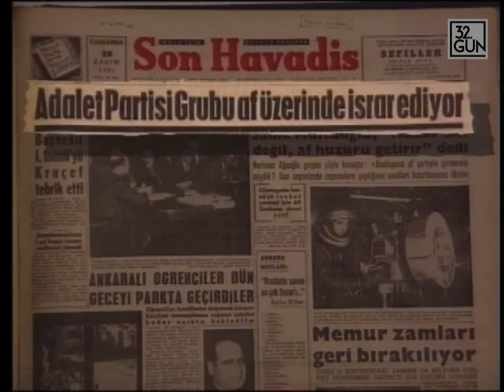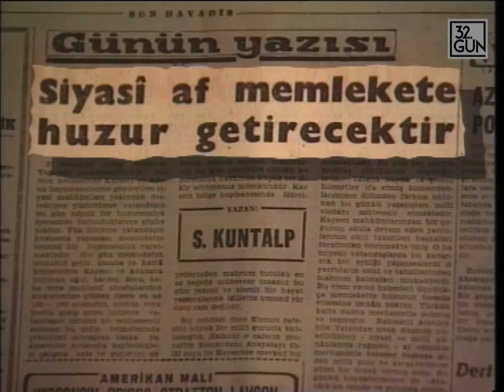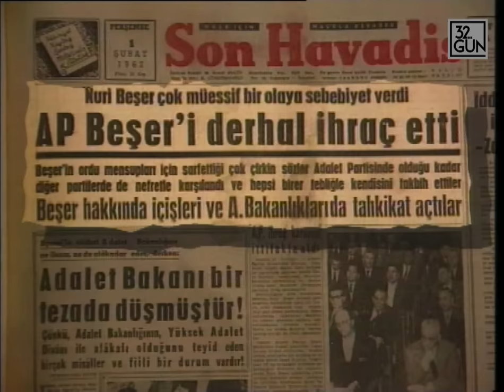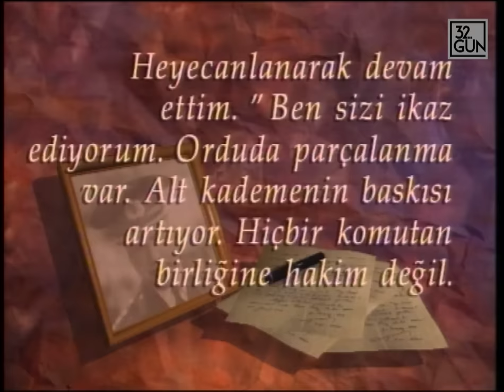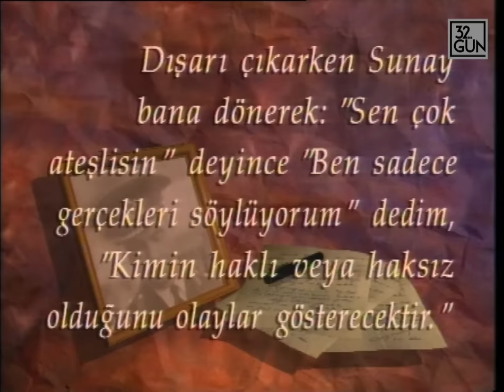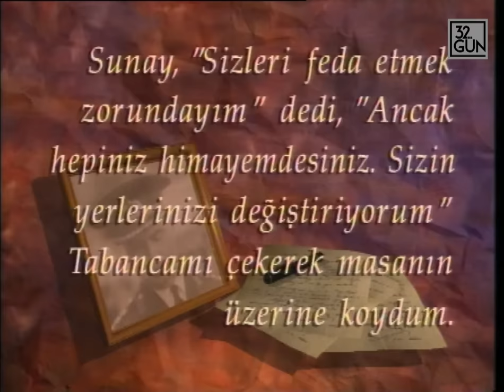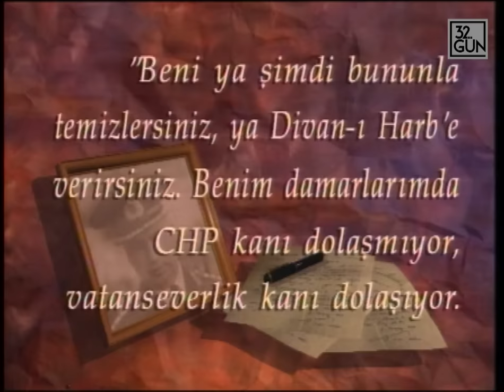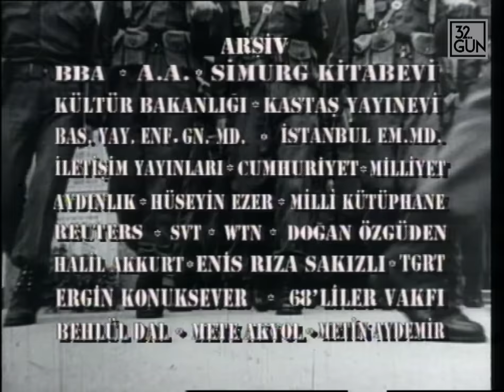12 Mart Belgeseli 2. Bölüm | Albay | 32.Gün Arşivi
O günlerin deyişiyle "İkinci Cumhuriyet'in ilk parlamentosu, yeni binasında bir çarşamba günü saat 15:00'te açıldı. O anda ülkeyi 27 Mayıs'tan beri yönetmekte olan Milli Birlik Komitesi tarihe karıştı. Artık bir Meclis, bir de Senato vardı. Eski Milli Birlik Komitesi üyeleri ömür boyu "tabii senatör" olmuşlardı.

  Ülke bir buçuk yıllık aradan sonra nihayet yeniden parlamentosuna kavuşuyordu. Sancılı nice günler ve gecelerden sonra ulaşılan bu başarıda en büyük pay İsmet İnönü'ye aitti...